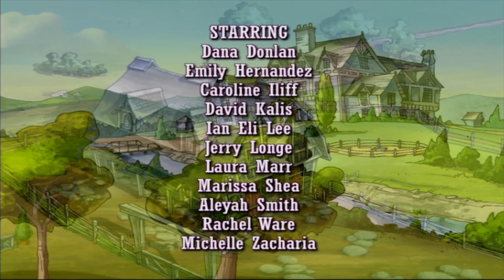Horseland: Newbies // Season 2, Episode 2 | WildBrain